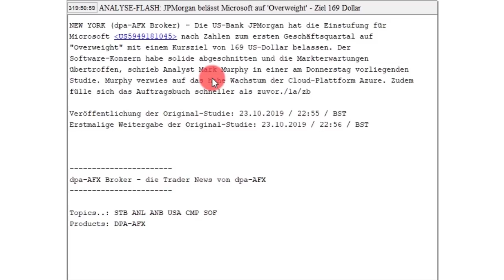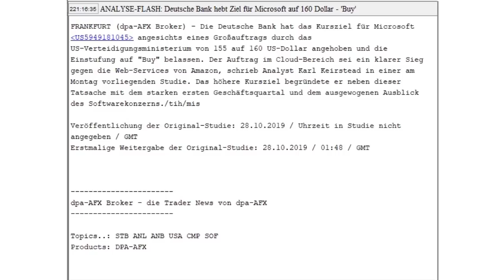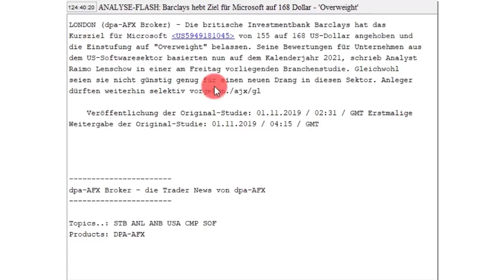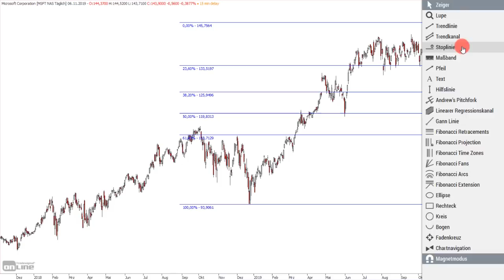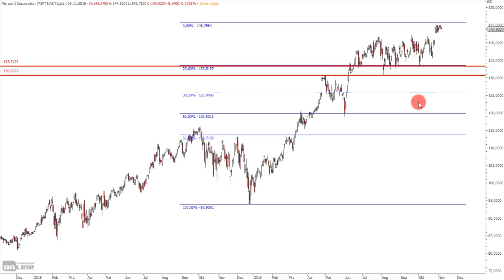Die heimliche Super-Aktie!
Wahrscheinlich hat das Betriebssystem von Windows, schon so manchem Anwender den Schlaf geraubt. Der Einstieg ins Smartphone-Geschäft ist missglückt, aber Microsoft ist dennoch extrem erfolgreich. Genau deshalb müssen wir uns diese geheime Super-Aktie näher anschauen!

Bildrechte Thumbnail: stock.adobe.com DATEI-NR.:  58828910 | Urheber: Tenica Florin